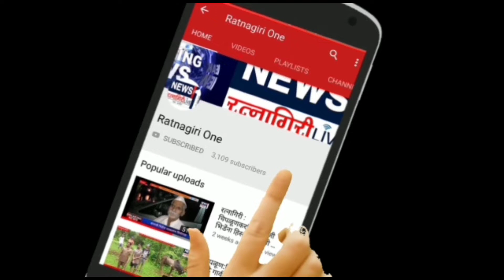रत्नागिरी जिल्ह्यात काँग्रेसची भूमिका एकला चलो रे,,,, जिल्हाध्यक्ष अविनाश लाड रत्नागिरी जिल्हा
यापुढे रत्नागिरी जिल्ह्यामध्ये काँग्रेसची भूमिका एकला चलो रे अशीच असेल, असे प्रतिपादन जिल्हाध्यक्ष अविनाश लाड यांनी पत्रकार परिषद मध्ये केले.